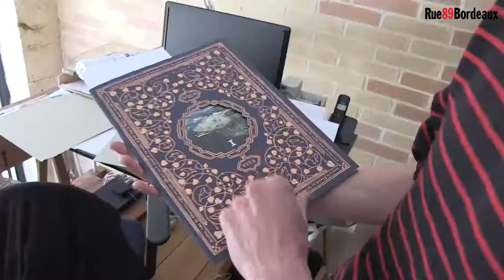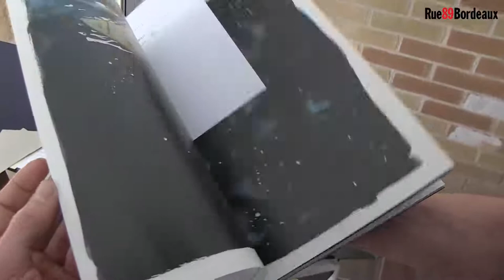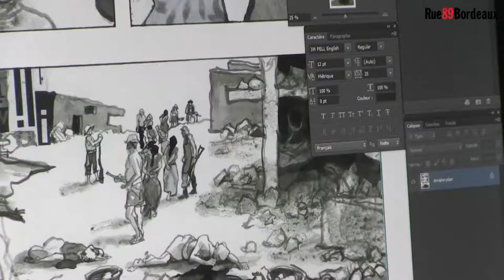Guillaume Trouillard, le temps de la Cerise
Rencontre avec l'auteur et dessinateur bordelais Guillaume Trouillard, fondateur des éditions de la Cerise. Il nous présente les dernières œuvres parues, dont "La fille Maudite du Capitaine Pirate", et ses travaux en cours.